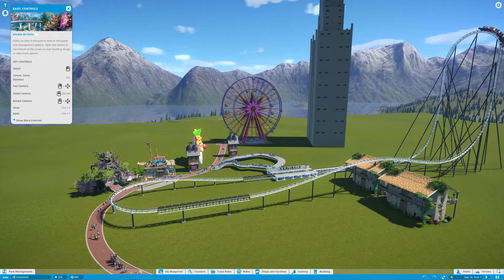Planet Coaster 1 28 2018 8 39 43 PM